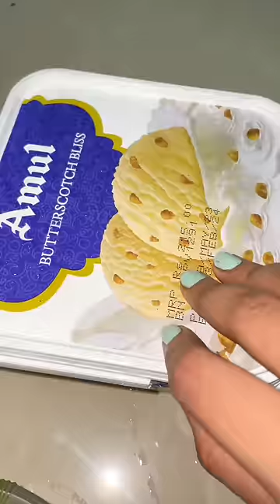What I Eat on my Sister’s Birthday 🎂 | Naan,paneer afghani,Chowmein 😋